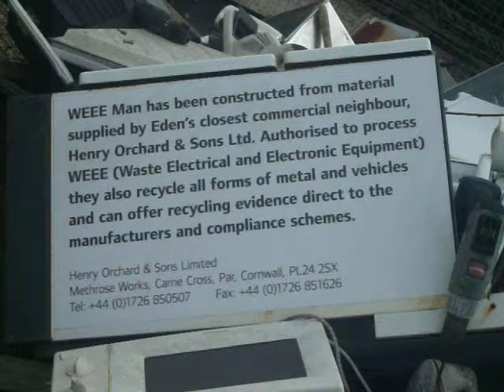WEEE Man Sculpture at the Eden Project, 13/08/2012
This is a short piece of footage of the big 'WEEE Man' sculpture at the Eden Project, made of waste electrical and electronic equipment (WEEE). This was filmed on 13th August 2012 during a week away in Cornwall nearby.